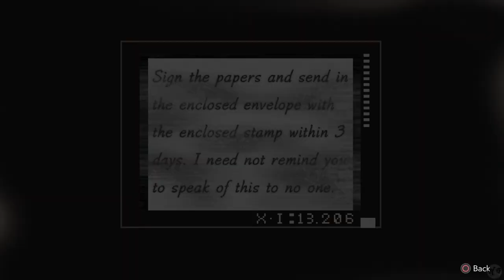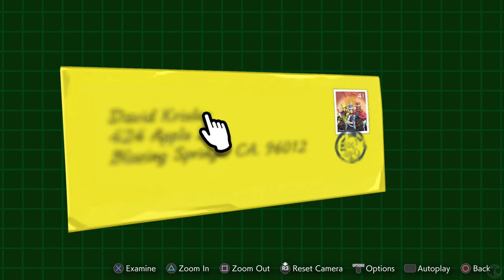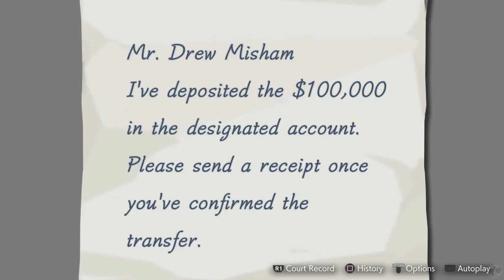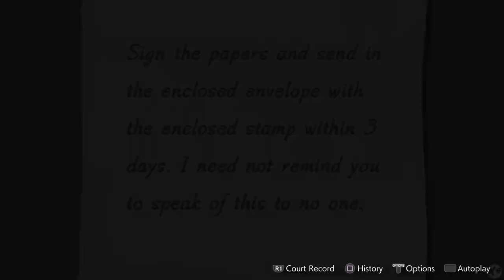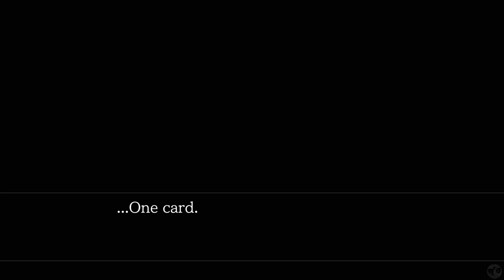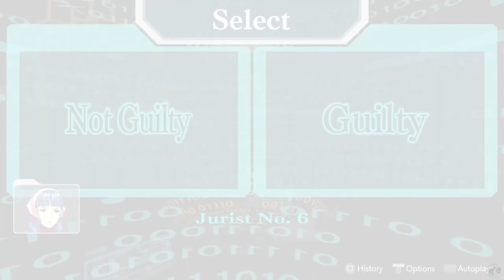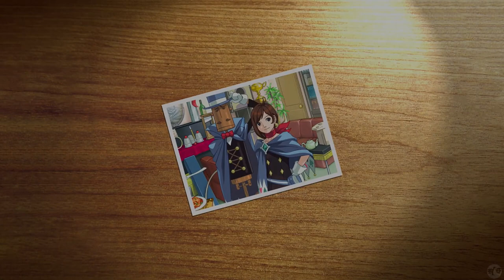Let's Play Ace Attorney Apollo Justice Part 34 [PS5] Apollo Justice Ending (Blind)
🐧 Welcome to our blind let's play Ace Attorney Apollo Justice part 34 for the PS5: Apollo Justice Ending. This is the Apollo Justice Trilogy Remaster, starting with game 1, Apollo Justice. This is our sixth Ace Attorney game on the channel, having played through the original Phoenix Wright Ace Attorney Trilogy and the two Ace Attorney Investigation games (check our link to all playthroughs below for those games). We will be playing every Ace Attorney game on the channel and are just about halfway through, so let us get started providing there is no objections!

🐧 Link to all our playthroughs, including this one, Ace Attorney Apollo Justice, the first game in the Apollo Justice Trilogy Remaster for the PS5

🐧 Thank you Capcom and all those who contributed to this game, including Keisuke Yamakawa and Takeshi Yamazaki.

🐧 About apollojustice : No about this time as I do not want to be spoiled anything here. Instead, our AI bot in discord Aiba has stated that this is the second favorite game in the Ace Attorney series behind only Trials and Tribulations. Considering I've enjoyed them all immensely so far, that makes me excited to see what is to come!

🐧 Reviews: 84% on release day for the remaster trilogy with an 8.1 user score for the original games.
- 100% Eurogamer: With the Apollo Justice Trilogy, Capcom has released what is probably the most successful Ace Attorney collection for the current console generation. Both the design of the 2D and 3D models in the RE engine and the bonus material are impressive. An excellent example of how to bring back aged games in a successful fan package for the current generation.
- 80% VG247: Whether Apollo Justice slightly shaky attempts to position itself as a stand-alone trilogy will prove an effective draw for new players remains to be seen, but of course it's an absolute must-play if you're already a fan of the series — and if you were drawn into the franchise through the last two remastered collections and haven't encountered these three games yet, you're in for a particular treat.

🐧 Chapters
00:00 Ace Attorney Apollo Justice
00:21 Intro
00:31 Kristoph
15:57 The Tip
23:34 Time Bombs
30:05 Jurist System
37:25 Guilty
39:09 Not Guilty
44:52 Parents
48:25 Apollo Justice Ending
56:21 Thank You & Final Thoughts
1:06:34 Outro